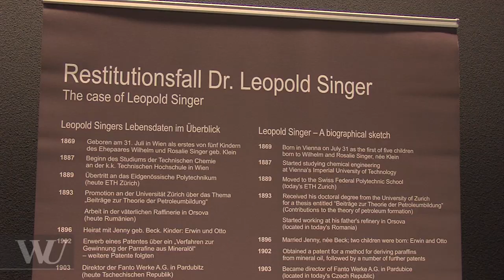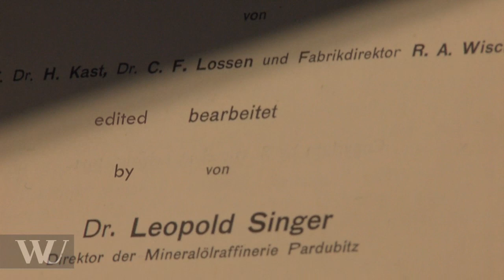Restitution von Büchern an die Erben und Erbinnen nach Dr. Leopold Singer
Am 1. Oktober 2015 wurden im Rahmen einer kleinen Feier in der Berndorf Bibliothek Wirtschaftssprachen (D2) 696 Bücher an die Erb/inn/en nach Dr. Leopold Singer zurückgegeben. Im Zuge des im Mai 2010 gestarteten NS-Provenienzforschungsprojektes haben wir bisher rund 66.000 Bände im Bestand der Hauptbibliothek auf Provenienzspuren hin untersucht.